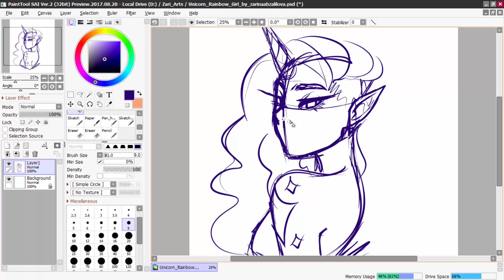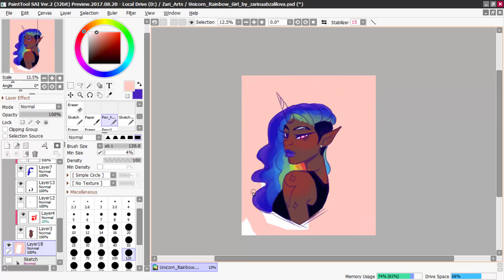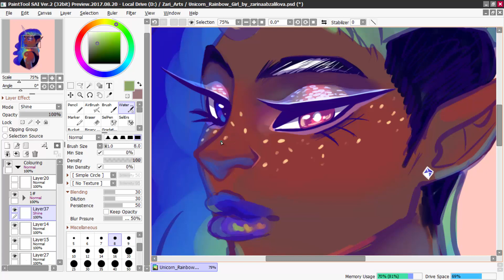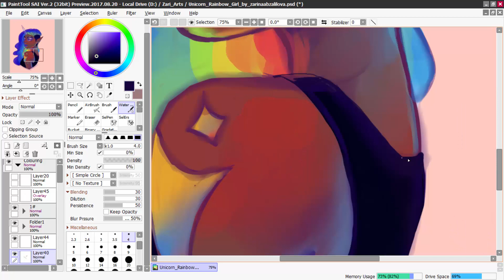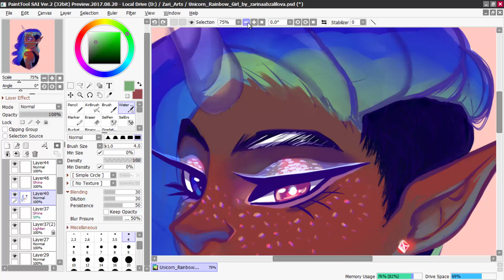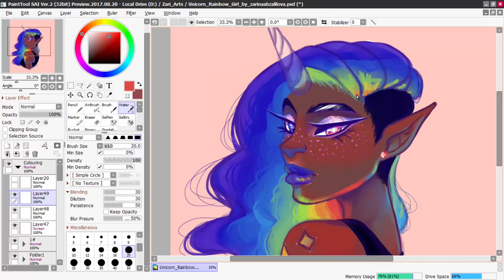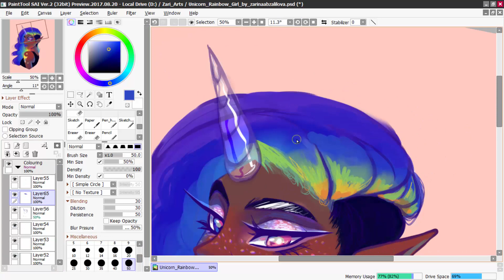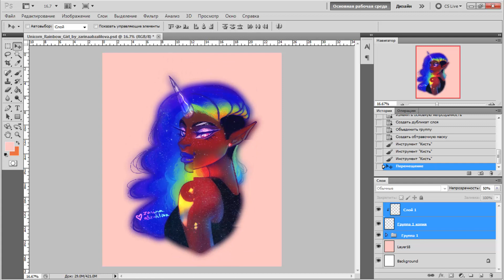✧ Creating Digital Art ✧ How-to make rainbow juicy colours✧Cute Magic Unicorn Girl✧ Drawing Tutorial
Hey guyz. I've created my full digital art drawing tutorial. I did my cute magic unicorn girl in a juicy rainbow colours. In this video I am explaining how I am creating illustration, my full process of painting, sketching, linearting. I believe you find it helpful for youself and will enjoy the video. In this video-tutorial I mostly covered tips and tricks on how-to draw digitally in Paint Tool Sai and Adobe Photoshop. These tips are very useful for any level artists, from beginners to professionals, people who are trying draw digitally on graphic tablet for the first time, and ones who already started creating amazing graphic and inspirational pictures. These tips are basement, and helping you to draw faster and easier.

[Current Drawing is Available on Merch, feel free to check out!]

High-resolutions of my artworks, WIPs, sketches, PDS-files, Comics Concept Visual Development Art, and other things are AVAILABLE:

Keep a sigh on my updates

Musics used in the video:
PeriTune

All the bests
Love
``[Z]``
=^ω^=

Sharing this tips and tricks for you to start faster painting like a PRO Digitally.